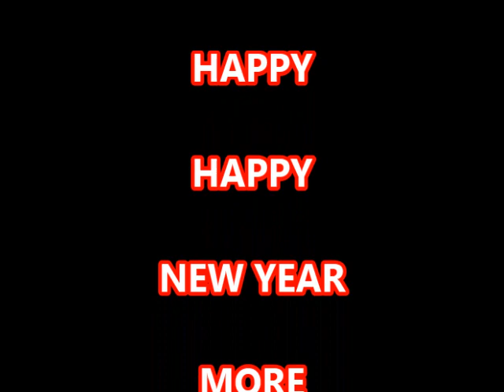Florida and ''TOO'' much Fun,,, HAPPY NEW YEAR !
Well it's been a while from the last video I posted & here is why,  I'm on a Biz-cation down in the beautiful Sun Shine state.   Stopped by for a visit with our Buddy "TOO"  we took a boat ride wet some lines & caught up.  Got charged by a critter, & more.  good Florida stuff.
                                                                             kodibass